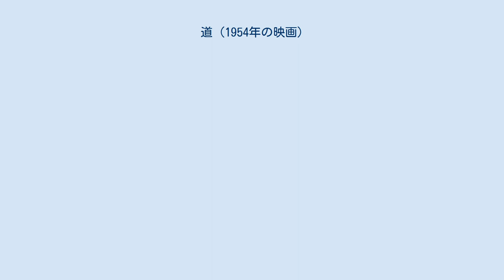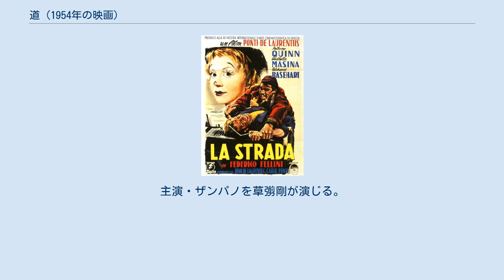道 (1954年の映画)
『道』（みち、伊: La Strada; ラ・ストラーダ）は、1954年製作・公開のイタリア映画。
 フェデリコ・フェリーニ監督作品で、第29回アカデミー賞「外国語映画賞」を受賞した。
自他共に認めるフェリーニの代表作の一つ。
フェリーニの作品の中では最後のネオリアリズム映画といわれる。
チネチッタ撮影映画。
ストーリーは道化師たちの悲哀が展開し、破天荒な監督フェリーニの人生が反映されている。
同じネオリアリズムの映画監督であるビスコンティは伯爵貴族であったが、フェリーニは少年時に神学校を脱走してサーカス小屋に逃げ込んで連れ戻されたり、10代で駆け落ちをしたり、ローマで放浪生活をして詐欺師にまでなっていた過去がある。
 家族主義やローマ・カトリックの色濃い国家イタリアで生まれ育ったフェリーニ監督の著書『私は映画だ / 夢と回想』（1978年）に、映画『道』に関する次のような記述がある。
 旅芸人のザンパノは芸の手伝いをする女が死んでしまったため、その姉妹のジェルソミーナをタダ同然で買い取った。
粗野で暴力を振るうザンパノと、頭が弱いが心の素直なジェルソミーナは一緒に旅に出る。
 道化の格好で芸をするジェルソミーナ。
新しい生活にささやかな幸福さえ感じていたのだが、ザンパノの態度に嫌気が差し、街へと逃げていく。
そこで陽気な綱渡り芸人イル・マットに出会う。
ジェルソミーナはザンパノに連れ戻されるが、イル・マットのいるサーカス団に合流することになる。
イル・マットはザンパノと古くからの知り合いらしく、何かとからかってザンパノを逆上させる。
ある日、我慢の限界を超えたザンパノはナイフを持って追いかけるのだが、その行いで逮捕されてしまい、サーカス団は町から立ち去らねばならなくなる。
 イル・マットとザンパノはサーカス団から追放される。
サーカス団のオーナーはジェルソミーナに一緒に行くように誘うが、ジェルソミーナは町に残る。
イル・マットは、「自分は役立たず」と嘆くジェルソミーナに「世の中のすべては何かの役に立ち、ジェルソミーナも役に立っている、それは神が知っている」と言い残して立ち去る。
この夜、ジェルソミーナはイル・マットが運転するザンパノのバイクの荷台に乗せられ、ザンパノのもとへ送られる。
翌朝、2人は到着した。
イル・マットは行き、ジェルソミーナはザンパノのバイクにもたれかかってザンパノを待ち、釈放されたザンパノはジェルソミーナがやってきて自分のバイクもここにあるこの事態に渋い表情を見せる。
 ジェルソミーナとザンパノは再び2人だけで芸をする日々をすごした。
しかし後日、ザンパノは自動車の車輪の不具合を直すイル・マットを見かける。
仕返しする機会を待っていたザンパノはイル・マットを撲殺する。
 ジェルソミーナは、イル・マットの死に放心状態となる。
ザンパノは、大道芸のアシスタントとして役に立たなくなったジェルソミーナを見捨て、居眠りしている彼女を置き去りにして去ってゆく。
 幾年かの時が流れ、見知らぬ海辺の町に立ち寄ったザンパノは、ジェラートをほおばりながら、耳慣れた歌を耳にした。
それはジェルソミーナがよくラッパで吹いていた曲だった。
これを歌っていた町娘にザンパノがたずねると、ジェルソミーナと思われる旅芸人が、この町に来ていたことがわかった。
ある朝、この旅芸人は死んでいたという。
少し老いたザンパノは、往年の鎖芸をこの町のサーカスで披露する。
酒場で暴れた後、海岸にやってきたザンパノは天を仰ぎ地にしがみつき、絶望的な孤独感に打ちのめされ、ひとり嗚咽を漏らし、ラストを迎える。
 役名、俳優、テレビ版吹替声優の順に記載。
 当時のイタリア映画の慣習から、撮影は音声の録音が行われず、会話と音楽と音響効果は後で追加された。
ゆえに、キャストたちはそれぞれの日常の使用言語を撮影中に話し、クインとベイスハートは英語、マシーナその他の面々はイタリア語であった。
 クインはメキシコ・チワワ生まれのアメリカ育ち、ベイスハートはアメリカ・オハイオ生まれのアメリカ育ちで、この2人はイタリア語を話さず、イタリア語のオリジナル版における2人は吹き替えであった。
最初にザンパノの吹き替えをした声優に難色を示したフェリーニは、黒澤明『...